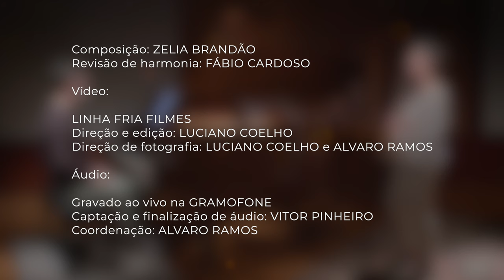FILÓ NO FREVO (composição- Zelia Brandão) flauta – ZELIA BRANDÃO & piano –FÁBIO CARDOSO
FILÓ NO FREVO
       (2015)

piano –FÁBIO CARDOSO
composição – Zelia Brandão

Gravado em Curitiba - Gramofone+ (2024)
vídeo - Luciano Coelho